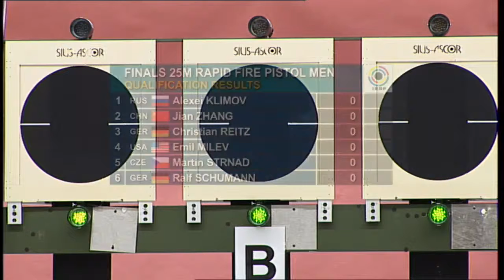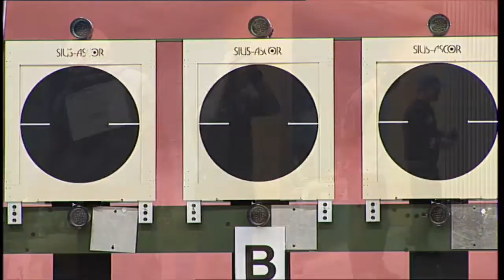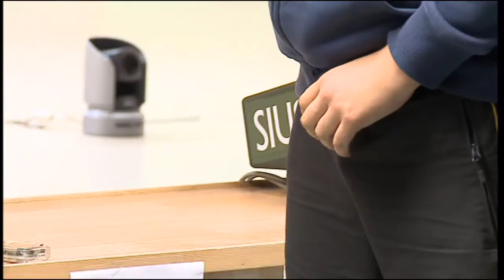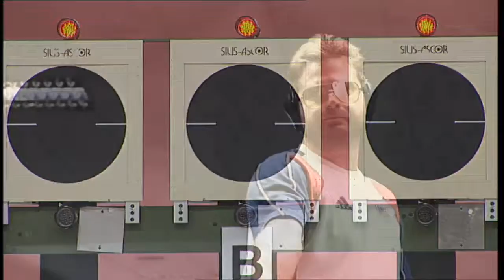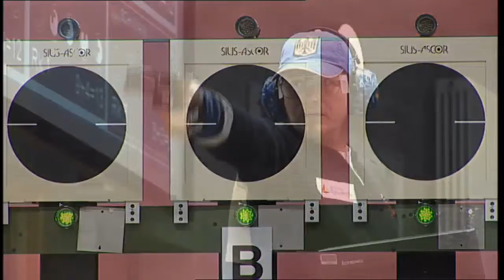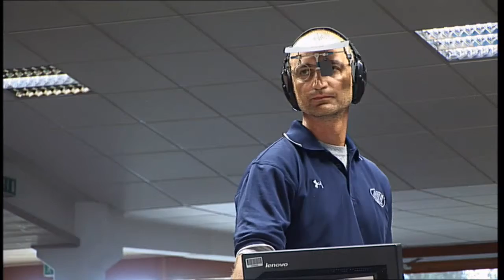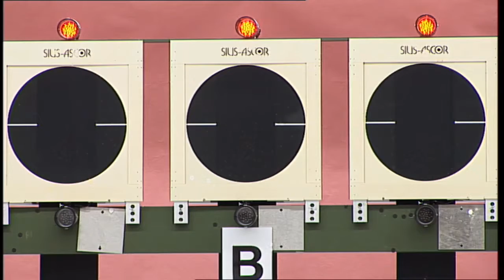Munich 2011 Rapid Fire